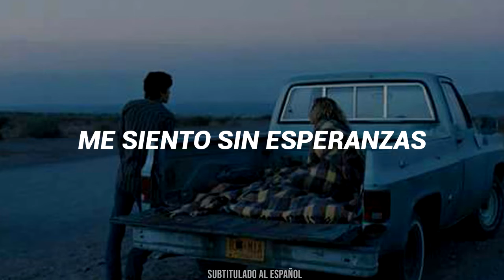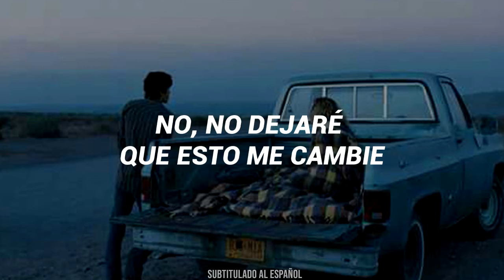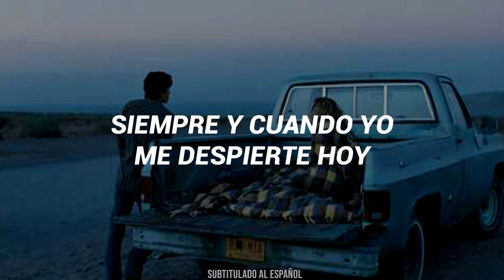Shawn Mendes & Khalid - Youth // Subtitulado al Español //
►  Editado por "Subtitulado al Español"

🎵 Canción: Shawn Mendes & Khalid - Youth

🙏 Apoya a Shawn Mendes

🙏 Sigue mi Canal "Subtitulado al Español" Para que disfrutes de las mejores traducciones con los mejores efectos visuales y en la mejor calidad posible!

*Si Quieres compartir o publicar mi video en otra plataforma eres libre de hacerlo... Tan sólo pido que me den créditos por el tiempo que me lleva hacer cada traducción, así que adelante :)

Además NO GANO DINERO haciendo esto ya que esta totalmente PROHIBIDO  monetizar canciones de terceros (Almenos que sean canciones sin copyright).  Así que si quieres apoyarme, la mejor manera de poder hacerlo es con tu valiosa Suscripción ...
Tan solo hago esto por gusto propio y reservo los derechos a los autores originales de los videos, canciones o imagenes utilizados en este video.
Si algún propietario de la canción o fotografía que es utilizada en este video no esta de acuerdo con los creditos o con que use su contenido por favor contactarse conmigo por privado para yo poder retirarlo lo más antes posible.

✖︎ Tags (IGNORAR)